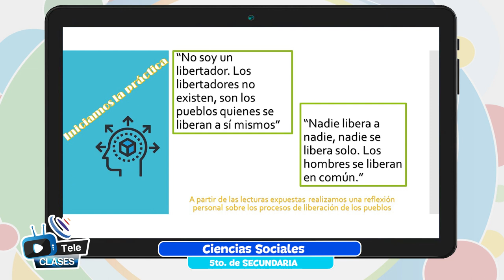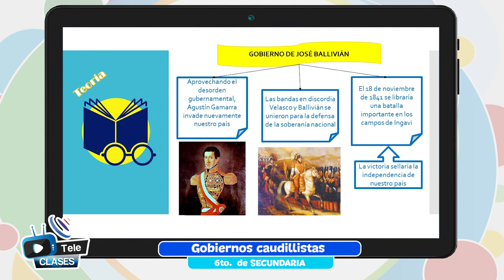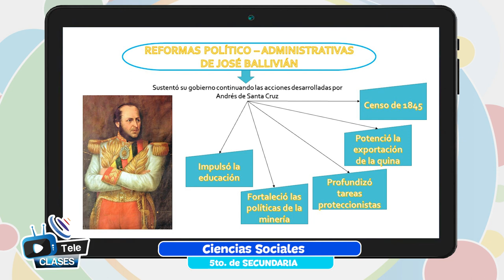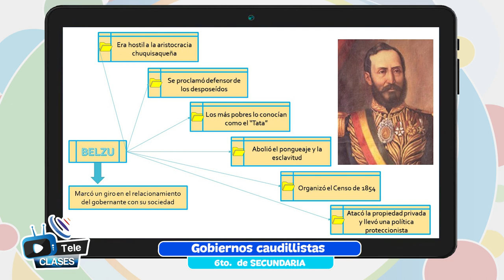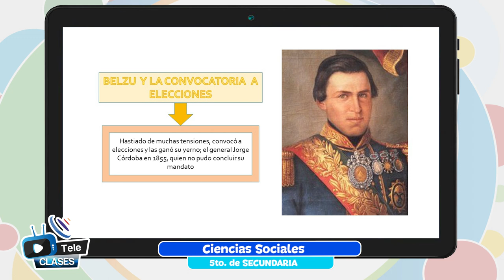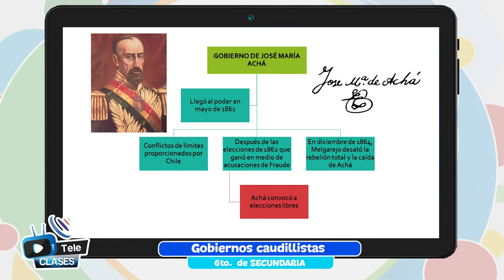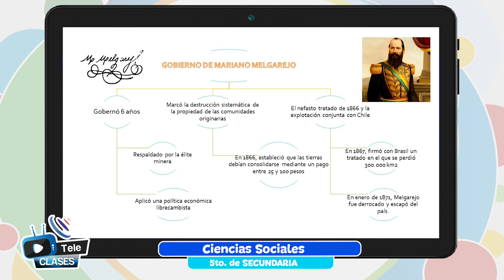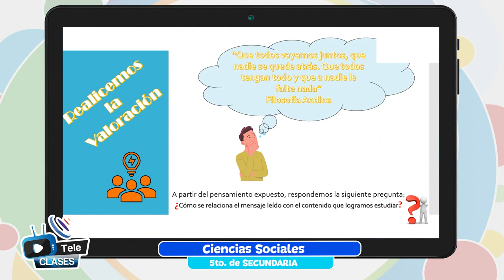Gobiernos caudillistas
Tema 👩🏫 👉 Ciencias Sociales - “Gobiernos caudillistas”

Maestr@ 👩 👨 👉 Prof. Andrés Suárez - Santa Cruz